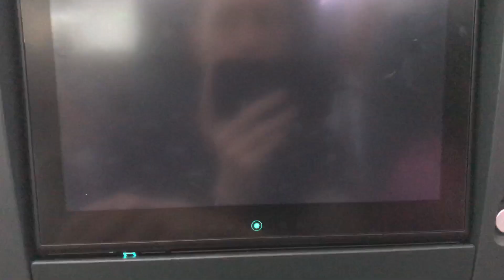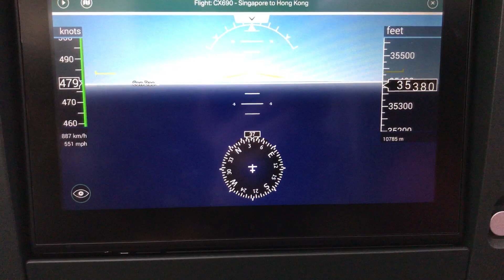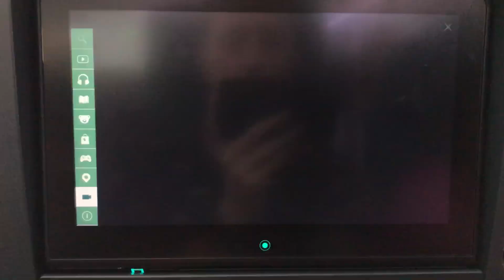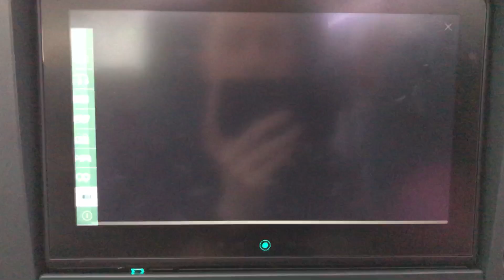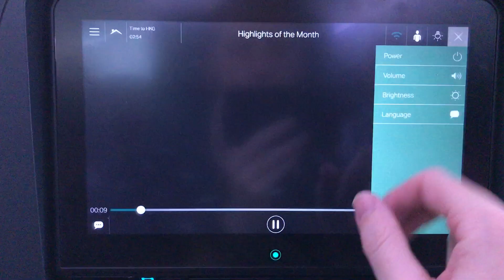Cathay Pacific - In flight entertainment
In flight entertainment UI on Cathay Pacific to Hong Kong in 2017